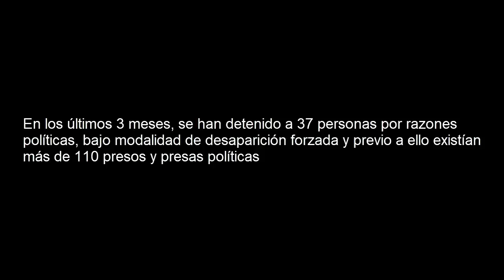Medidas provisionales: Juan Chamorro, José Aguerri, Violeta Granera, Tamara Dávila y Félix Maradiaga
Las organizaciones y familias queremos presentar el siguiente video para escuchen las voces que el Estado insiste en apagar, y que requieren del más alto compromiso de la Corte-IDH.